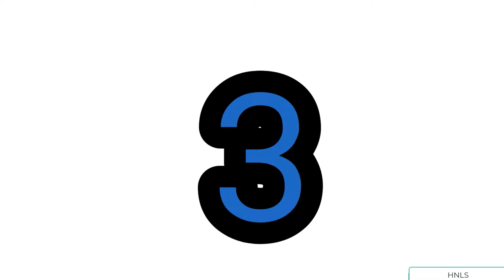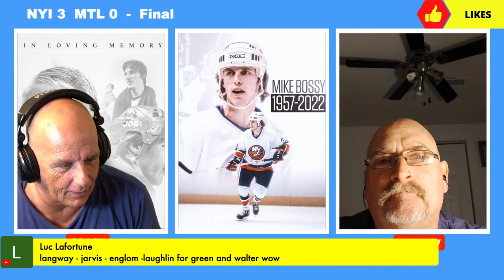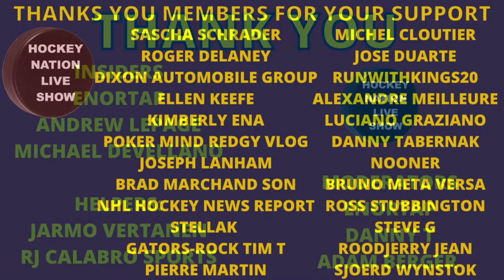PLAY-BY-PLAY NEW YORK ISLANDERS VS MONTREAL CANADIENS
COACH DOES ANOTHER PLAY-BY-PLAY NHL GAME BETWEEN THE NEW YORK ISLANDERS VS THE MONTREAL CANADIENS AT THE BELL CENTER.

FINAL SCORE:
NYI 3 VS MTL 0

Price makes 17 saves in season debut, Canadiens lose to Islanders
Sorokin has 44-save shutout for New York; Montreal has lost seven of nine

Carey Price made 17 saves in his season debut, a 3-0 loss for the Montreal Canadiens against the New York Islanders at Bell Centre on Friday.

Ilya Sorokin made 44 saves for his seventh shutout in his second of back-to-back starts.

Zach Parise and Noah Dobson scored 1:44 apart in the third period for New York (35-30-9), which mourned the loss of Islanders great Mike Bossy, who died of cancer at the age of 65.

Price made his first start since Game 5 of the Stanley Cup Final on July 7 for Montreal (20-44-11), which outshot New York, 44-20.

Islanders goalie Semyon Varlamov was unable to play because of a non-COVID illness. Sorokin made 22 saves in a 6-3 loss at the Pittsburgh Penguins on Thursday.

Parise gave the Islanders a 1-0 lead at 4:25 of the third period. He shot over Price's pad on Mathew Barzal's return pass to complete a 3-on-0 rush with four Canadiens in pursuit after Islanders forward Kieffer Bellows forced a turnover by defenseman Corey Schueneman.

Dobson made it 2-0 at 6:09 when he scored on a wrist shot past Price stick side. Brock Nelson scored into an empty net with 1:39 remaining for the 3-0 final.

Price's name was chanted within the first 30 seconds of the game and he was cheered every time he touched the puck in the early going after he was given a long-standing ovation when his name was announced in the starting lineup.

WE THANKS OUR MEMBERS FOR THEIR SUPPORT:
MICHEL CLOUTIER
JOSE DUARTE
RUNWITHKINGS20
ALEXANDRE MEILLEURE
LUCIANO GRAZIANO
DANNY TABERNAK
NOONER
BRUNO META VERSA
ROSS STUBBINGTON
STELLA K
STEVE G
SASCHA SCHRADER
ROGER DELANEY
DIXON AUTOMOBILE GROUP
ELLEN KEEFE
KIMBERLY ENA
POKER MIND REDGY VLOG
JOSEPH LANHAM
BRAD MARCHAND SON
NHL HOCKEY NEWS REPORT
GATORS-ROCK TIM-T
ROODJERRY JEAN
PIERRE MARTIN
SJOERD WYNSTOK

Anaheim Ducks
Arizona Coyotes
Boston Bruins
Buffalo Sabres
Calgary Flames
Carolina Hurricanes
Chicago Blackhawks
Colorado Avalanche
Columbus Blue Jackets
Dallas Stars
Detroit Red Wings
Edmonton Oilers
Florida Panthers
Los Angeles Kings
Minnesota Wild
Montreal Canadiens
Nashville Predators
Ottawa Senators
Philadelphia Flyers
Pittsburgh Penguins
San Jose Sharks
Seattle Kraken
Vancouver Canucks
Vegas Golden Knights
Washington Capitals
Winnipeg Jets